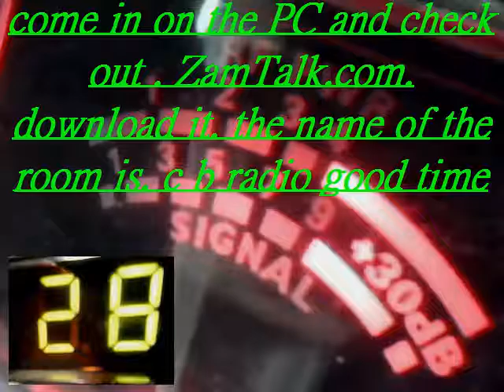Audioman288 & RIP 44 in arkansas